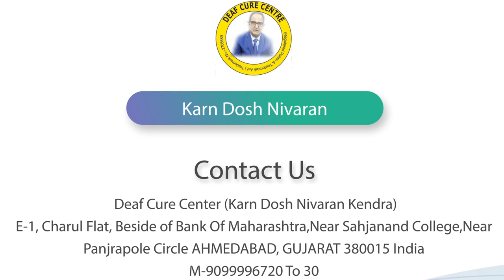Bhavnagar Patient take a treatment || Praveen Surana || Deaf Cure Center || Ahmedabad